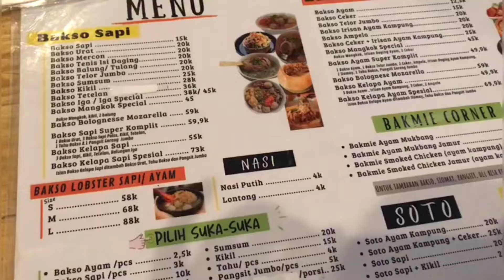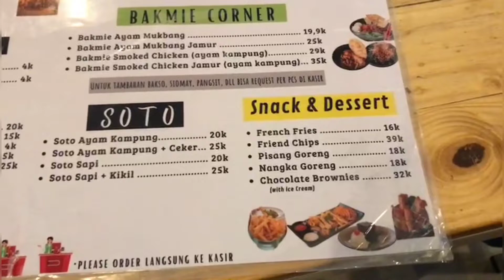Kobus Lalus Review 13: BAKSO MUKBANG - Aneka Macam Bakso Asik Bali yang ada Playgroundnya